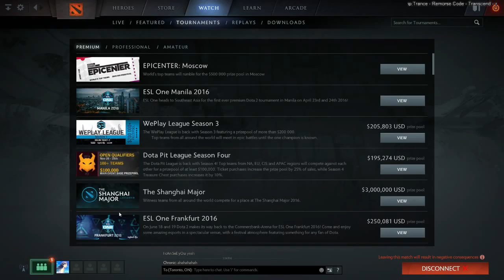EternaLEnVyy stream from 2016-04-02T16:56:33Z part 2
Original title: Believe in me
Original description: None